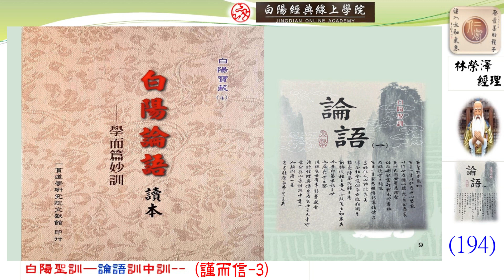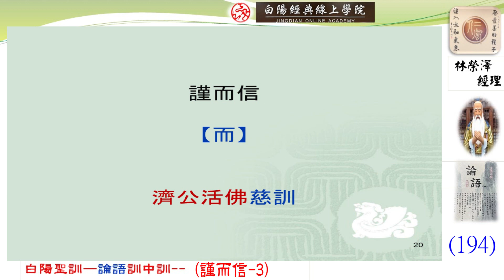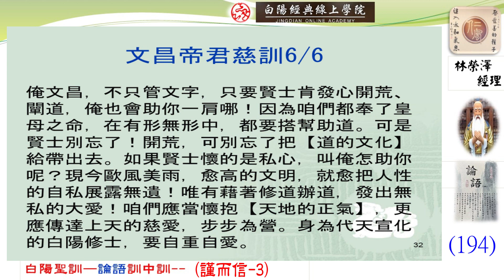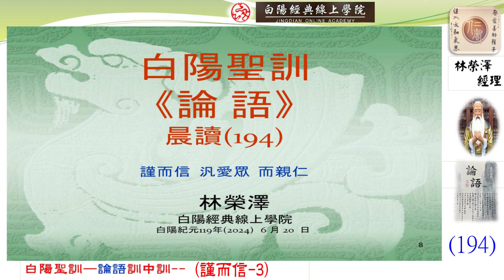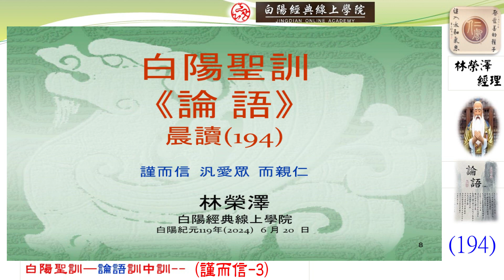194晨讀--白陽聖訓--論語訓中訓(謹而信--3)--林榮澤經理